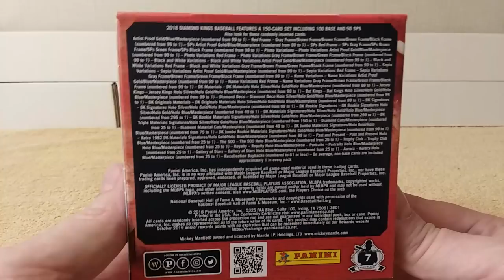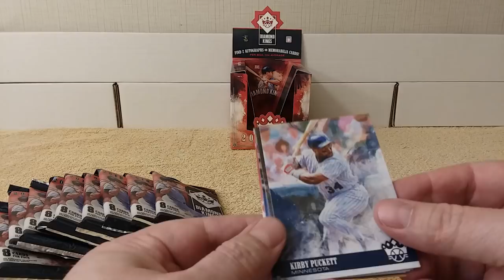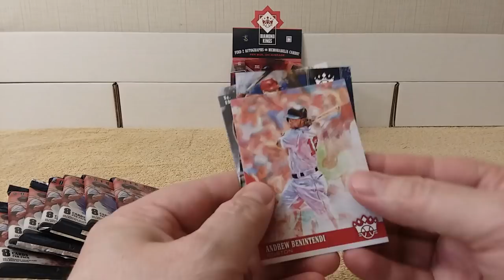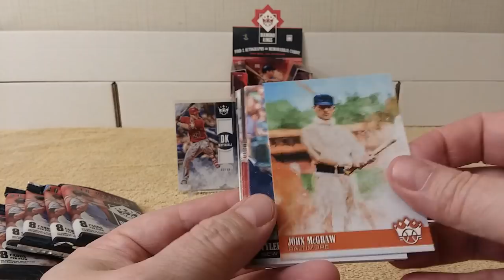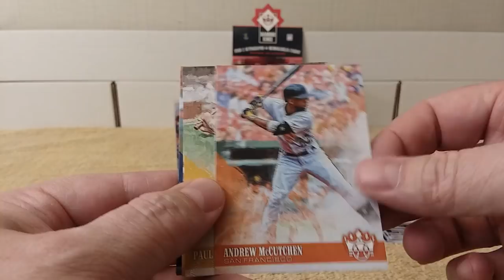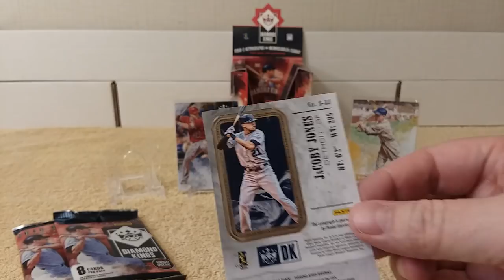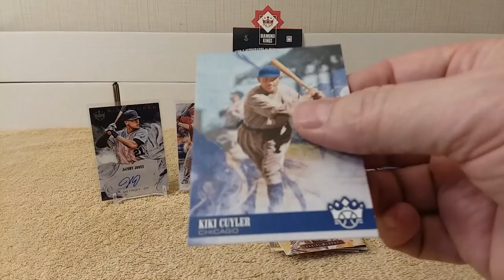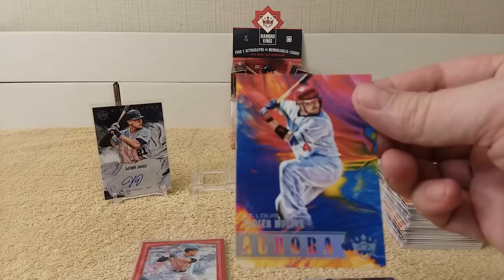2018 Diamond Kings Baseball by Panini - Hobby Box - Awesome Cards!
Opening a hobby box of 2018 Diamond Kings baseball cards by Panini.  Purchased at my Local Card Shop (LCS) for $69.00, each box contains the following:  12 packs, 8 cards per pack - 2 Short Prints, 2 Variations, 3 Parallels, 11 total inserts per box.  Also find 2 Autographs OR Memorabilia Cards, per box, on average.

Blizzard Battle Tag:  Krysdavar#1808